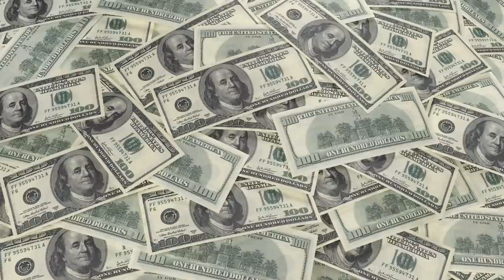Gerugon News 07.03.2013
Das .. Secret .. in diesem Video ist eine Anspielung auf eine etwas aus der Kontrolle geratenen Aktion im Forum. Hier der Links zum Thread: